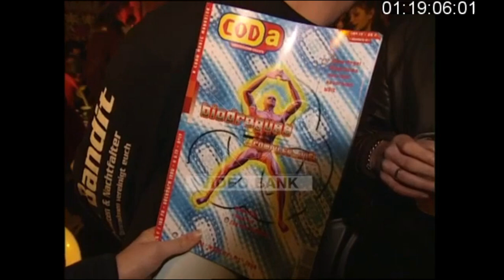Daft Punk - Transmusicales Interview (December 13th 1995)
Daft Punk & CODA magazine editor Paulo Fernandes being interviewed before Daft Punk's show at the Transmusicales festival on the 13th of December 1995.